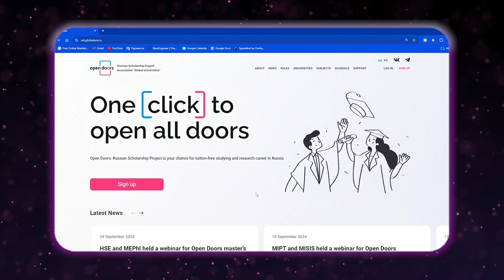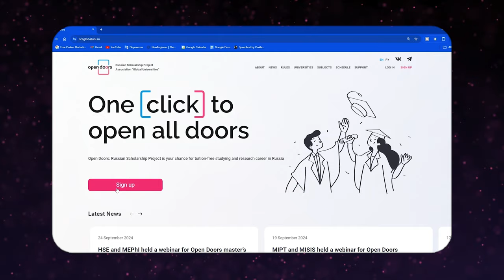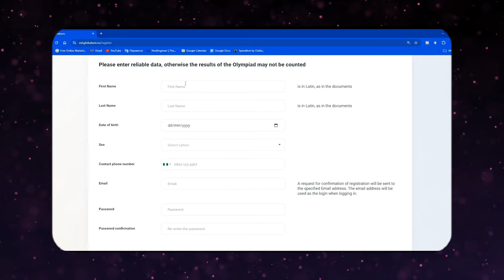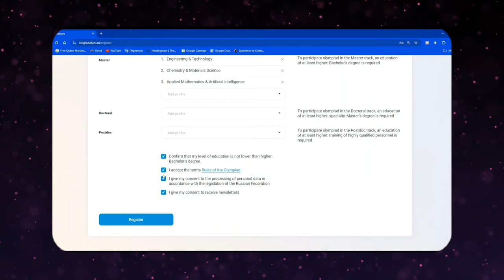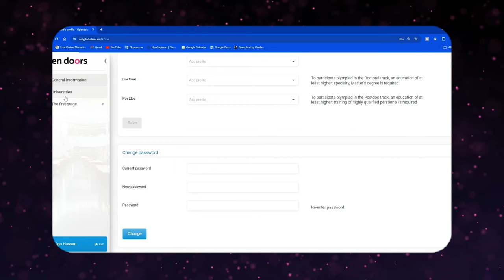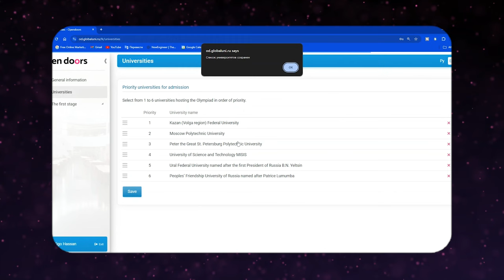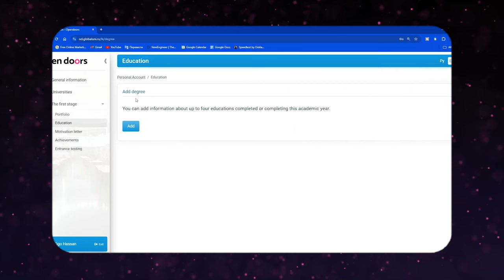How To Apply For Open Doors Scholarship | Free Education in Russia!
Want to study in Russia for free? Watch this video to see how to apply for the Open doors scholarship, a scholarship for undergraduates and postgraduates.

Do you need a guide to applying scholarships? If yes, check out this video for the full scholarship guide